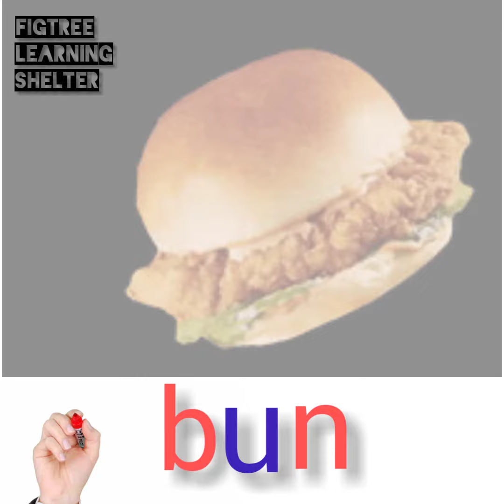Three letter words -u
fun activity on three letter words with short vowel sound "u"